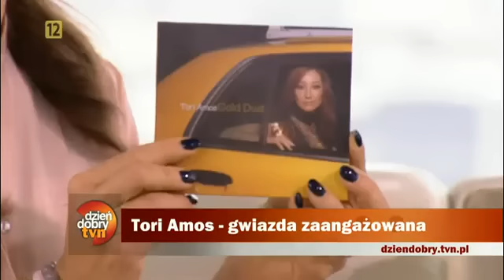Tori Amos interview @ TVN Poland 2012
The interview preceding the infamous lipsync performance of 'Precious Things' on Polish TVN station, 2012/10/13. Click CC for subtitles.